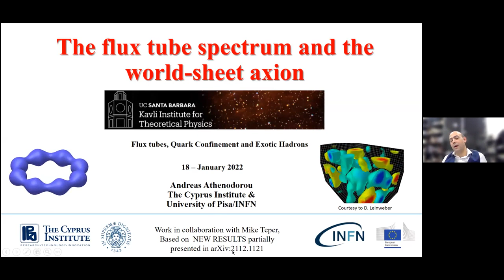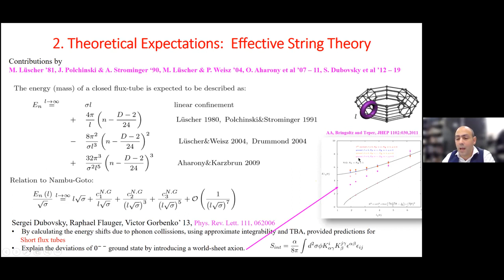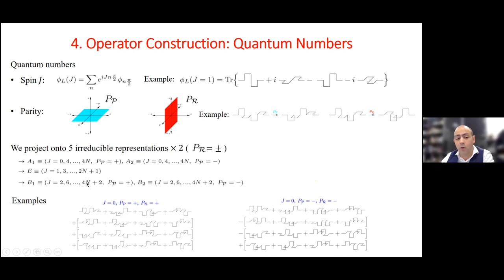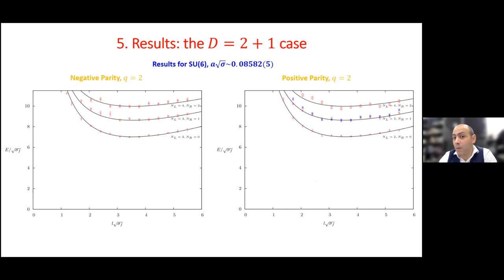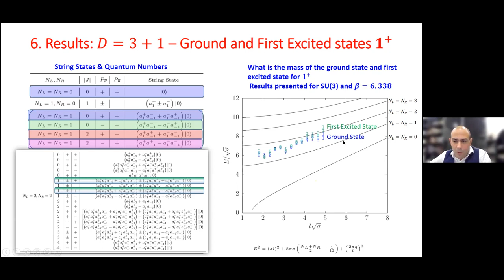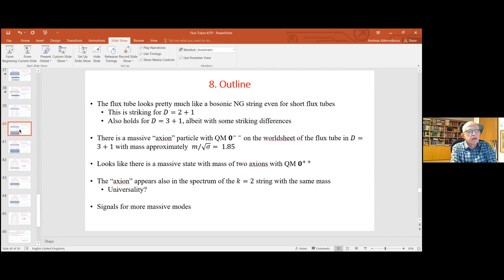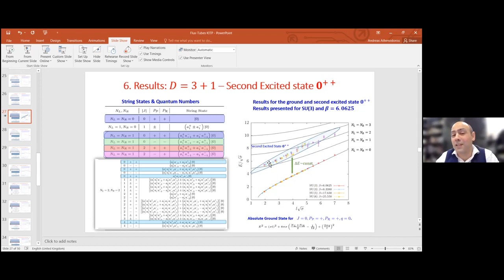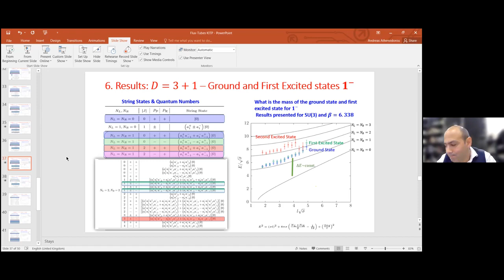The flux tube spectrum and the world-sheet axion ▸ Andreas Athinodorou (Cyprus Inst.) FLUXTUBE-C22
Recorded as part of the Confinement, Flux Tubes, and Large N KITP conference

Color confinement is among the most important and fascinating phenomena in fundamental physics. Non-Abelian gauge theories exhibit asymptotic freedom, the vanishing of the gauge coupling at short distances. The converse effect is its growth at long distances, which gives rise to a host of non-perturbative phenomena, most prominently the formation of bound states: Colored quarks and gluons are not observed in nature, but are confined into color singlet hadrons. An essential, although still unproven, mechanism for color confinement is via formation of chromolectric flux tubes. Such flux tubes have been observed in lattice simulations, and they appear in the gravity duals of confining gauge theories. The large N limit of gauge theories offers a particularly clean setting for studying the confining string, since string splitting and joining is suppressed. The primary goal of this KITP program is to bring together experts on color confinement, string theory, lattice gauge theory, gauge/gravity duality, large N methods and integrability, in order to combine different perspectives and apply new dynamical insights to this classic problem.

Conference Coordinators: Sergei Dubovsky, Monica Guica, Igor R. Klebanov, and Pedro Vieira

fluxtube-c22